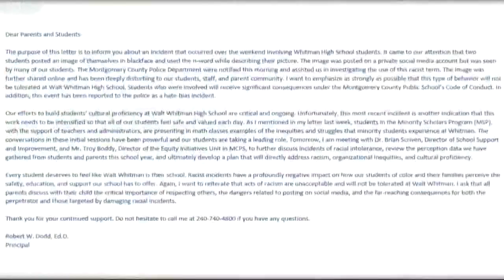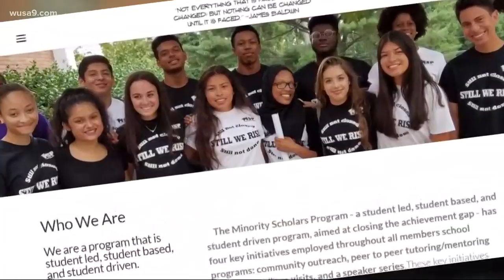Some students feel alienated and angry after Whitman HS racist social media incident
Two Whitman High School students posted a photo of themselves with blackface and wrote the n-word on it on social media over the weekend, school officials said. Scott Broom spoke with an African American student leader to help all of us understand why this is no joke among kids to just brush off.